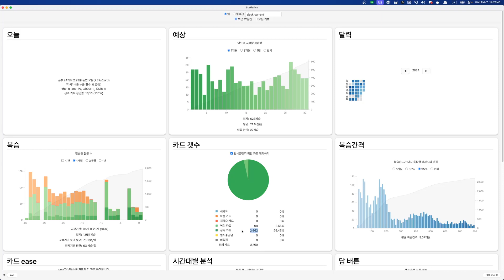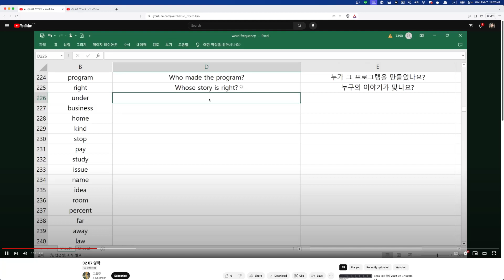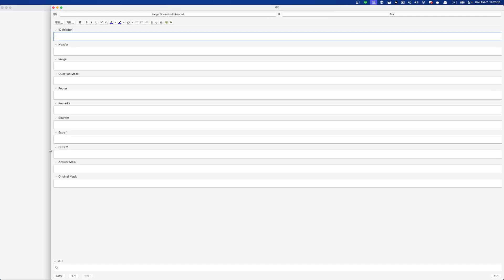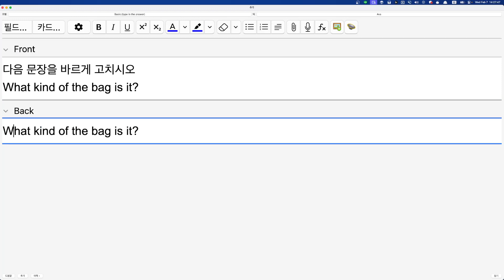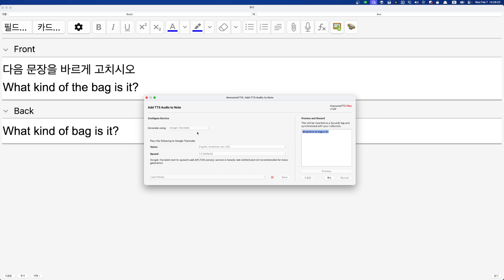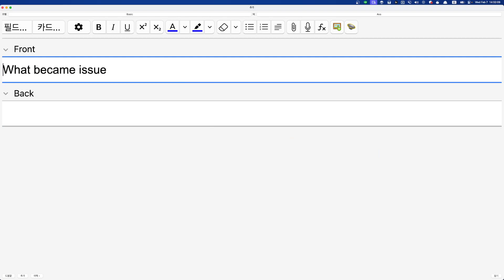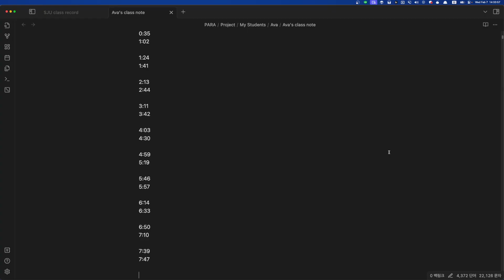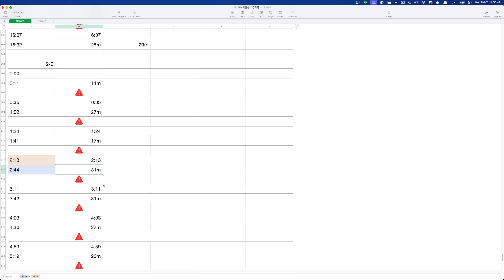Ava 숙제첨삭 2024 02 07 14 21 23